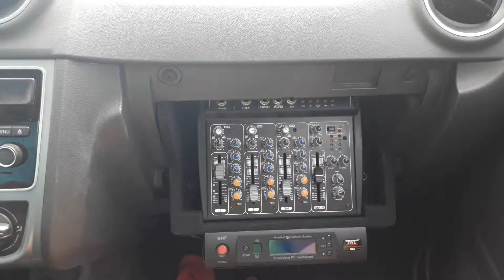TONINHO BONDADE E A MESA DE ÁUDIO DO SEU CARRO.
Toninho Bondade e sua filha Gabi